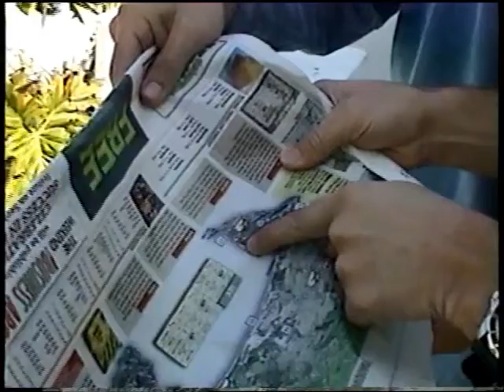Surfing in South Africa 1997. Jeffrey's Bay, Capetown, Elands Bay and more.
Filmed back in September 1997. Cruising East, South, and West Coast of South Africa. Checked out Jeffreys, Elands, and some odd-ball spots. Many spots we surfed with just us and possibly some Great Whiteys. We did get great waves, just didn't catch any of our good rides on film. Super fun trip, went all over the place in our bro Brendan's 4x4 VW Combi bus, saw lots of neat things and met some really cool locals.